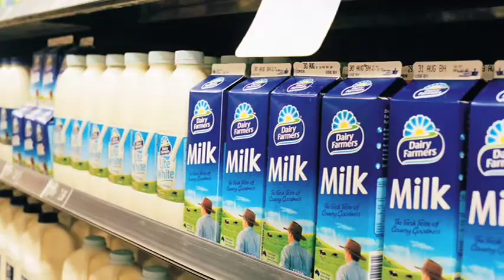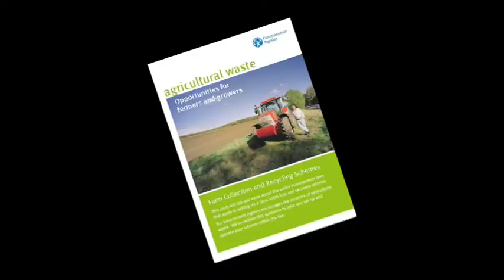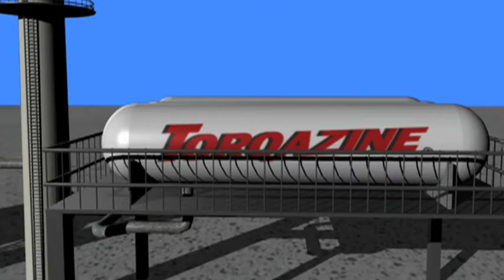EcoTech Fuels: Converting Trash to Advanced Clean Synfuels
Thanks to EcoTech Fuels, landfill waste can now be converted to a clean, advanced synfuel called Torqazine, without emitting any greenhouse gases.